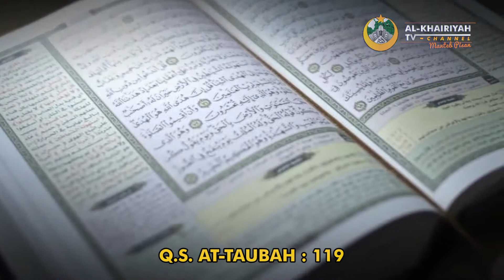KEBERKAHAN DARI SIKAP JUJUR - Al-Khairiyah TV Channel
Dahsyatnya Dari Kejujuran